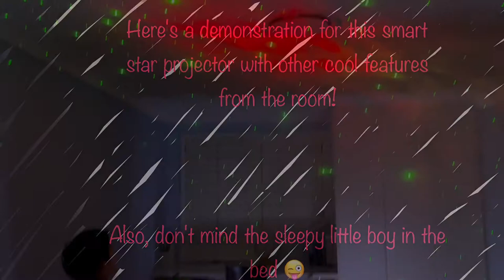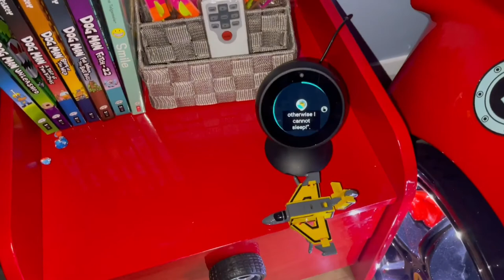Check out this amazing star projector! Edison's voice-control kids bedroom with galaxy theme.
is the link to buy the same star light projector, featured in this smart room.

Edison, has decided to demonstrate his flavoxate smart bedroom to you!

As soon as the voice command triggered the star war theme. The ceiling RGB downlight will be changed from 100% bright white to 50% multiple red, blue and green colours. The red card bed two wheels will be lights up and making engine starting sound. Then, 30 seconds later, all lights will be turned off.

The smart room voice assistance will say: " Light is set. The Galaxy is on the way. May the force be with you." The galaxy projector will create amazing full room light effects, and the voice assistant will read a random bedtime story.  At the end of the sequent, all lights will be turned off.

You can buy the 3D Aurora laser LED Starry Sky Star Projector Light Nebula Night Lamp Rotation, mentioned in the video by clicking on this

Other relevant products:

1. Amazon Echo is the voice control device.

2. Smart LED Downlight that can change light colour and brightness by voice command